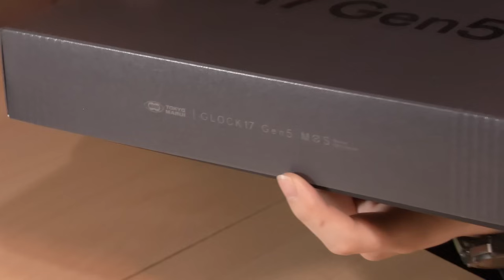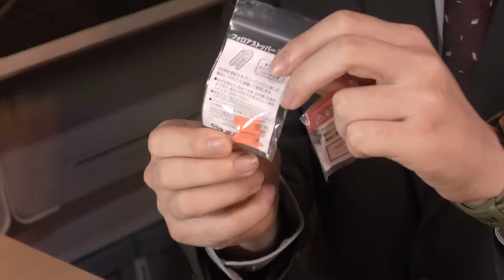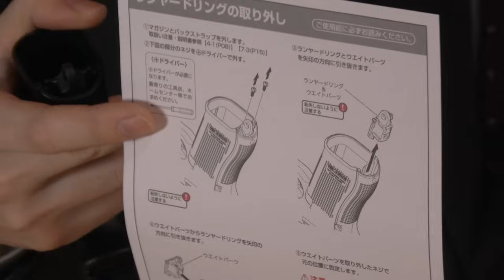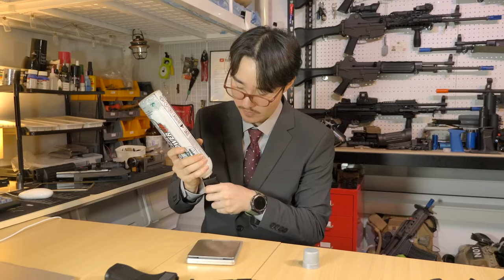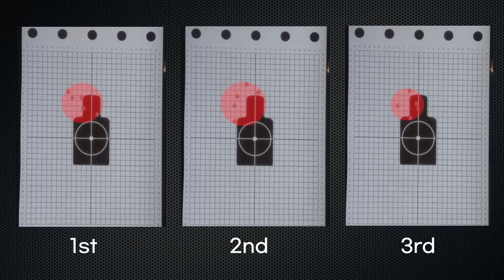더 개선될 여지가 있었다니!? Tokyo Marui Glock 17 gen5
더욱 강력하게 돌아온 마루이사의 glock 17 gen5 가스건 리뷰입니다.
챔버는 전작의 glock 17 gen4와 같지만 해머유닛과 탄창, 슬라이드등 신설계를 도입해새로운 제품으로 탈바꿈 하였습니다.
자세한 사항은 영상을 통해 확인해 보실 수 있습니다.

※20세 이상 성인용 완구입니다.사용시 보안경착용후 안전한 장소에서 사용을 권장 드리며 사람 또는 동물에게 겨냥하여 사격하지 말아주세요